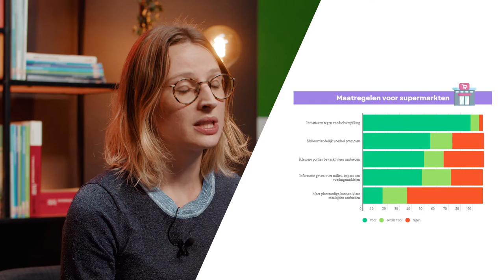Waarom steunt Test Aankoop het project Superlijst?